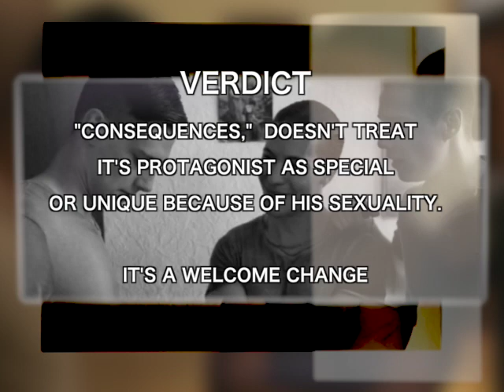REview: Consequences (2018) | One Of The Better Movies Revolving Around The Gay Experience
Darko Stante's "Consequences" is one of the better examles of Queer cinema you'll likely find.  It revolves around a character that – despite being gay – is a pretty not-so-good person.  It's a view we need to see more.